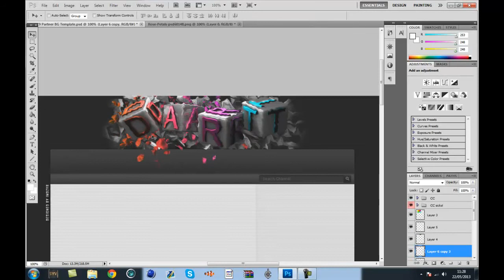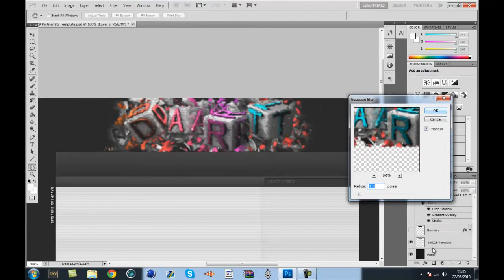Fluzability - Free Agent - Graphics Designer!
WHO WANTS THIS AWESOME DESIGNER!?!